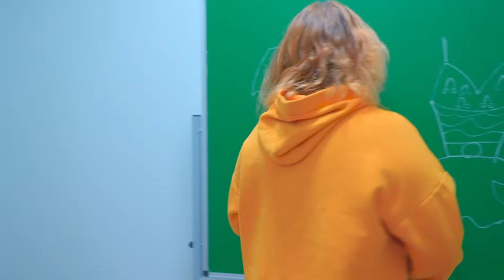Nocleg w domu Diany i złoczyńców. Piękne sukienki popularnych dziewczyn na imprezę. zabawne sytuacje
Najlepsi przyjaciele nocowali w domu Diany. Cheerleaderki muszą przygotować się na imprezę i wybrać piękne sukienki. Jednak oprócz popularnych dziewczyn w domu są też złoczyńcy, którzy chcą zepsuć wakacje i ukraść stroje. niezręczne sytuacje i zabawne życie bogatych studentów.